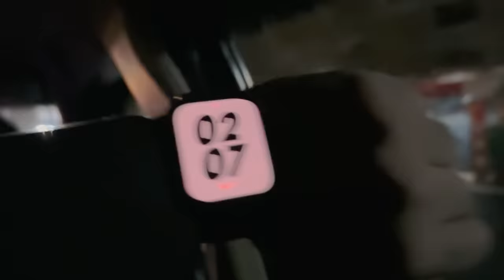I WENT TO THE BIGGEST WEDDING ON YOUTUBE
I AND OTHER INDIAN YOUTUBERS WENT TO PUSHKAR, RAJASTHAN FOR THE GRAND WEDDING OF PRANAV AND MANSI.